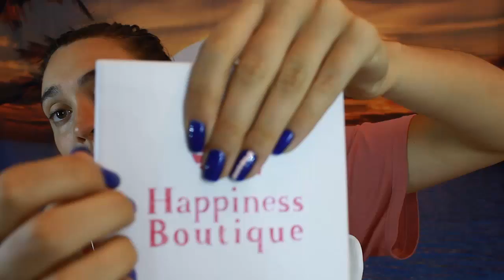~ ASMR ~ 50 MINUTI DI RELAX PER TE!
Triggers you will find: soft spoken, ear to ear whispering, , eye gel mask, shaking sound, necklace sound, tongue clicking , tapping

I'm always searching the best equipment, you can help me